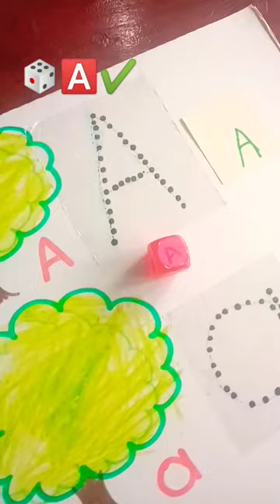DIY Desarrolla las habilidades de tu peque de una forma diferente 👉Enseñanza Creativa 💡✨✔️✔️🅰️🎲🧠✍️